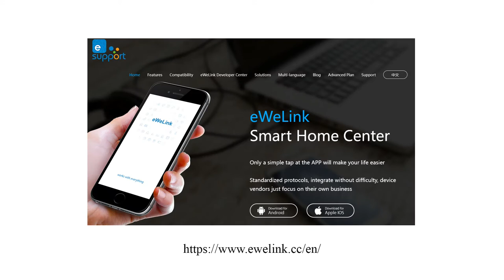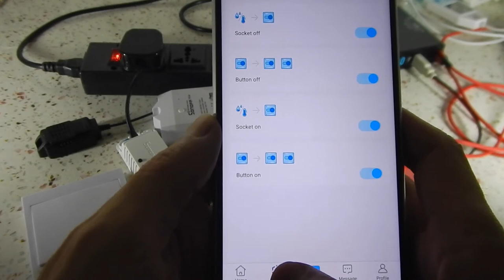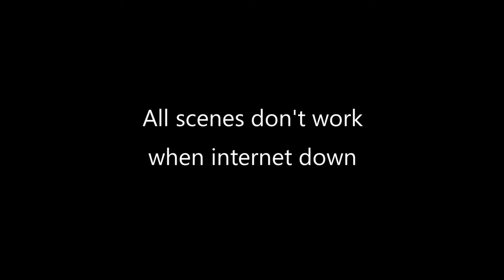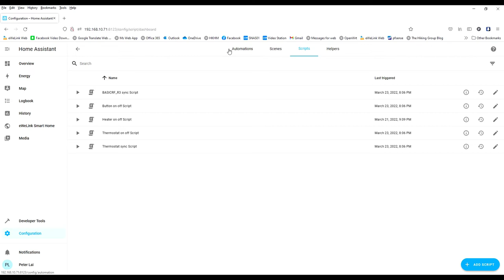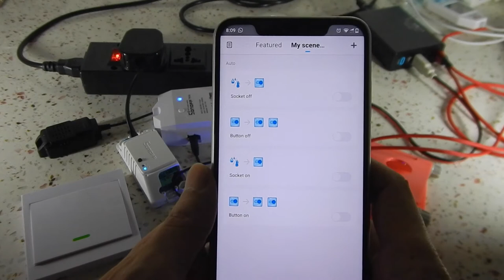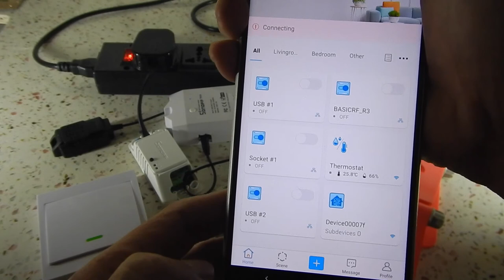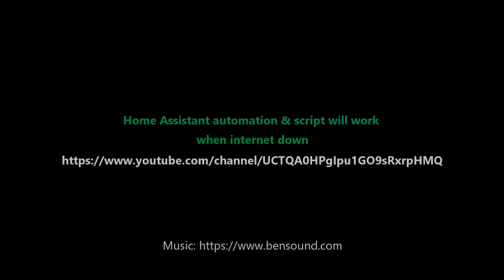ewelink with Home Assistant overview